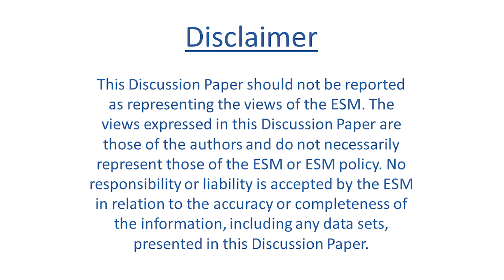Short video presenting ESM Working Paper no. 13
"The Global Financial Safety Net through the Prism of G20 Summits" by Gong Cheng

This paper looks at how the G20 delivered on its promises: financial firewalls expanded in size but the commitment to strengthen and reform International Financial Institutions was put on hold.